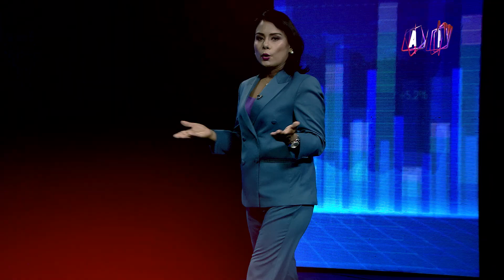BUDGET BAHAS | बजेट समीक्षा र विश्लेषण | PROMO | AP1HD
'BUDGET BAHAS' is our newest addition to the list of shows on AP1HD. In this show, we bring you the top economists of the country and give them a platform to express their ideas and views on upcoming BUDGET for the fiscal year 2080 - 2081.